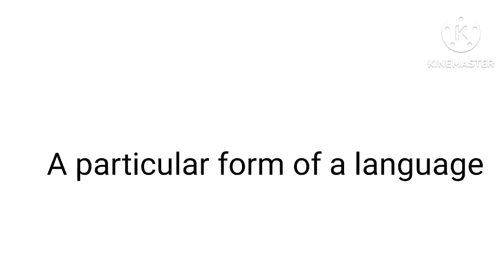How to pronunce"dialect".Pronunciation&Translation &Meanings of " dialect"in English&Urdu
In this video, we will explore the word " dialect " and its pronunciation, translation, and meanings in both Urdu and English. Whether you're a native speaker or a language learner, understanding the different uses of this word can be very helpful.

We'll start by discussing the pronunciation of " dialect "in both languages, providing a clear and concise guide for you to follow. Next, we'll move on to the translation of the word "dialect   " in Urdu, highlighting some of the most common phrases and expressions that use this word.

After that, we'll dive into the English meaning of "dialect
  " and explore its different connotations and uses. We'll discuss how this word can be used in different contexts, including social settings and online conversations.

Throughout the video, we'll provide examples and practical tips to help you improve your pronunciation and understanding of the word "  dialect ". By the end of the video, you'll have a better grasp of this versatile word and be able to use it with confidence in both Urdu and English.

So, whether you're looking to improve your language skills or just want to learn something new, this video is the perfect place to start!